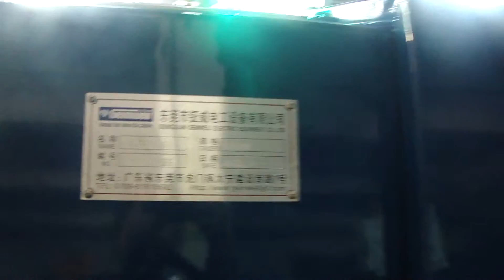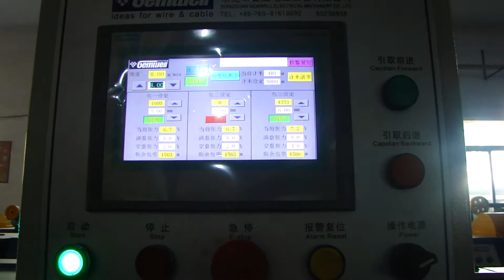Gemwell Machinery ----horizontal triple layer taping machine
driven payoff, triple layer taping machine, hysteresis clutch tape tension control, PLC automatic control system.